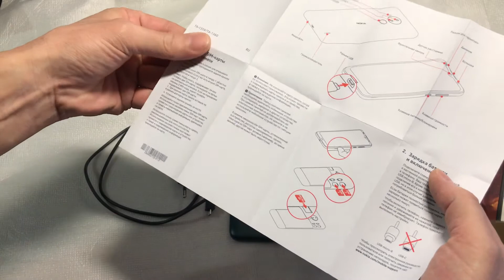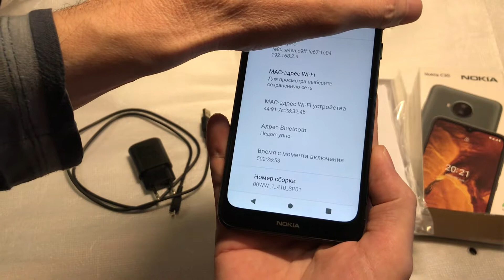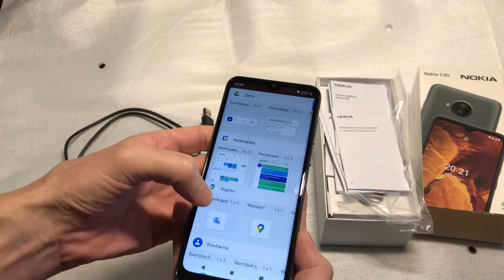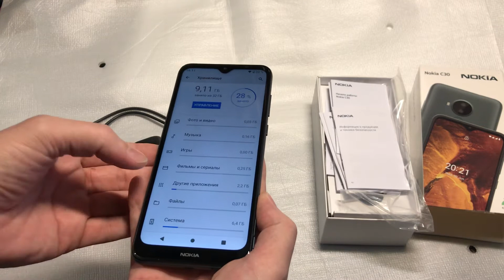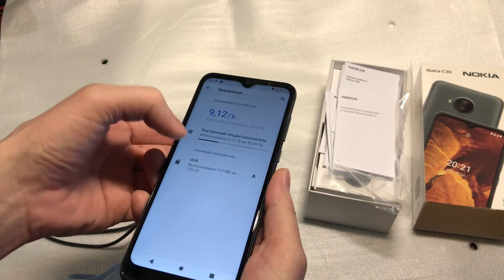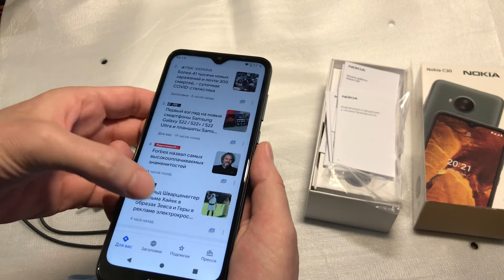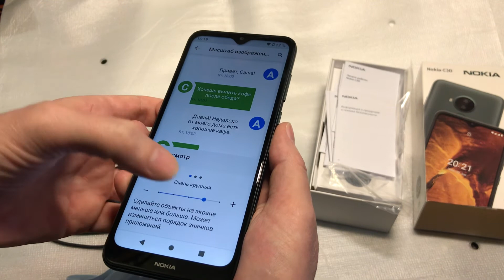Заметка о Nokia C30 2/32 GB + SD 128 GB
Nokia C30 2/32 GB DS Green (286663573)